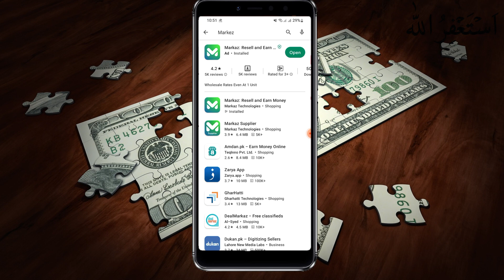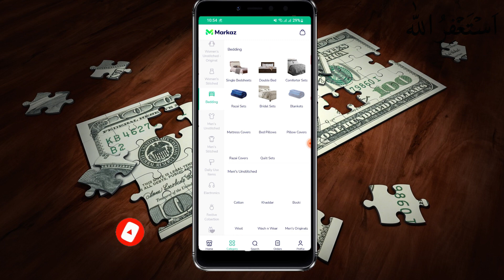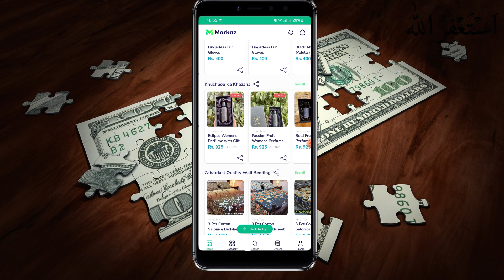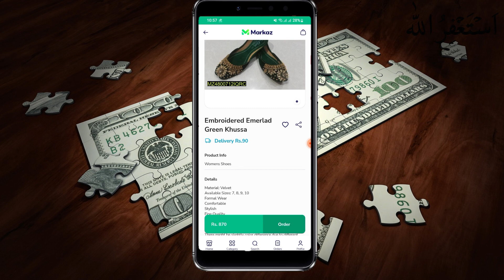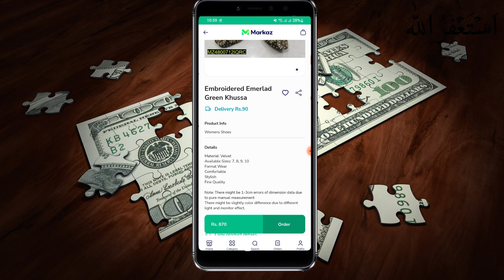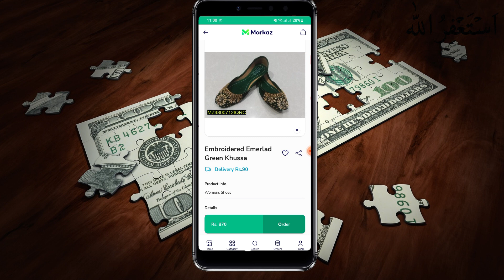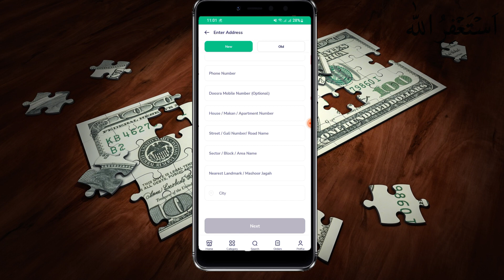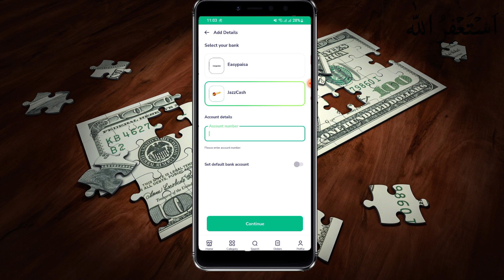Easy Online Earning By Markaz App In Pakistan Without Investment | Easypaisa JazzCash Earning App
Welcome to the World of Insha Fatima. In this Video I Am Gonna Tell You about online earning app in pakistan.Its a copy paste work you can do it from home.

_____________________________/SOCIAL LINKS\___________________________________